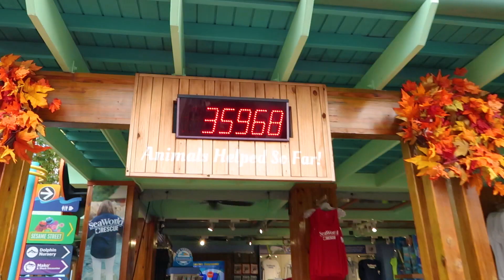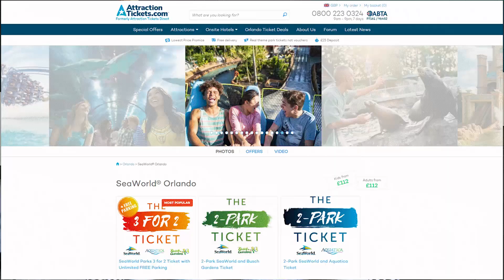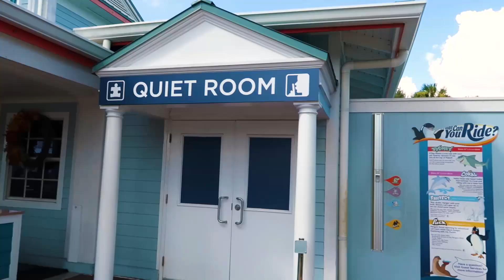Autism Friendly Holidays at SeaWorld Orlando | Lady Writes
Today Chloe - Lady Writes - will be talking about her Family Holidays and the way that the SeaWorld Parks in Florida are specially Autism Friendly*.
Chloe's son Josh has Autism, he is age 9 and specially prone to struggling in oversensitive environments, so they were really keen on their recent trip to Orlando and to be able to visit all the SeaWorld Parks.
SeaWorld, Aquatica and Discovery Cove are officially certified as Autism Centers, which means that all of their staff have been trained to deal with autistic guests, they have specific areas for down time, and so many different features of their parks have been specifically designed with Autism in mind.
*Busch Gardens is working towards gaining autism status and so far offers the Ride Accessibility Programme.

As an Autism mum, Chloe finds it absolutely fantastic and so incredibly rare.

“Upon our arrival we went straight to Guest Services (which is immediately behind the entrance turnstiles) as this was to enable us to get Joshua’s access to the Ride Accessibility Program (RAP.) This is the way the parks allow guests with autism to still fully participate in all they have to offer, without the difficulties that can be found in the practical side of things – like queuing for rides. The Rider Accessibility Program means you can visit an attraction or ride, and be given a specific return time. It’s usually the same as the normal queue time, but it just means you don’t have to physically queue there – which can be difficult to impossible for people with autism. We would get our return time, visit another area of the park and then return for our slots when needed. It made things a lot easier for Josh and shows just one of the practises that SeaWorld have in place to accommodate people on the spectrum.
They also provide guests with Quiet Rooms, which are specially Autism-Friendly. Thee rooms have a special low light, sensory toys on the walls and all the atmosphere designed for distressing and settling down." Chloe (Lady Writes)

Visit SeaWorld, the world’s best loved marine park! Enjoy up-close animal encounters and take the plunge on the thrilling rides. Here you will discover Mako, Orlando's tallest, fastest and longest coaster inspired by the ocean’s fastest shark. Embark on a deep-sea mission inspired by the mythical underwater beast on Kraken, and don’t miss Manta and fly face-down through sea and sky. Journey past drenching waterfalls to unearth the secrets of the lost rainforest river on Infinity Falls, but you'd better hold tight because those roaring rapids might just send you over the world's tallest river rapid drop! Take a seat at the sensational shows including One Ocean, the energetic and exciting orca show, set to inspire and educate; and Dolphin Days, an immersive and educational glimpse into the world of the ocean’s most playful ambassadors, the Atlantic bottlenose dolphin. Antarctica: Empire of the Penguin® transports families into a rarely seen, icy world. Feel the majestic grandeur of the South Pole and see it through the eyes of penguins on this first-of-its-kind family ride.
Aquatica®is Orlando’s whimsical, one-of-a-kind water park that could only come from SeaWorld. Where slides spin and soak, including Dolphin Plunge® which will send you speeding past black and white Commerson’s dolphins, to tranquil and rapid rivers and relaxing on white sand beaches. Aquatica is where fun is as endless as the sea. Prepare for an adrenaline rushing one of a kind experience like no other on Ihu's Breakaway Falls®. Standing at nearly 80-feet tall this is the world’s longest drop tower multi-slide ride of its kind. Riders step into one of three clear ‘breakaway boxes’ at the top of the ride where they face each other – not knowing who will drop first – before the floor disappears and they plunge down at a rate of 20 – 24 feet per second.
Discover Busch Gardens® the extraordinary African themed park! It brings together an unrivalled combination of rides, animals, and shows including Jungala® showcasing some of the world’s most endangered animals, Bengal tigers and orangutans. Then there’s the floorless dive coaster, SheiKra taking you 200 feet up, and 90 degrees straight down at speeds of up to 70 mph! Falcon’s Fury takes guests' experiences to new heights. The first drop tower of its kind in the world mimicks the dive speeds of the fastest animal on earth - At the ride’s highest point riders pivot 90 degrees in midair to a face-down dive position. An instant later you’ll plunge 60 mph at 3.5 Gs straight down with speed and power like you’ve never experienced before. Take on Tigris®. Florida’s tallest launch coaster will feature an exhilarating triple launch with forward and backward motion, catapulting riders through looping twists, daring drops, a 150-foot skyward surge, and an inverted heartline roll – all at more than 60 miles per hour.